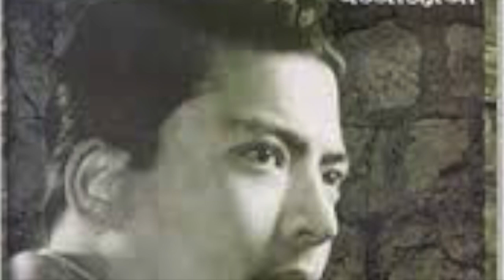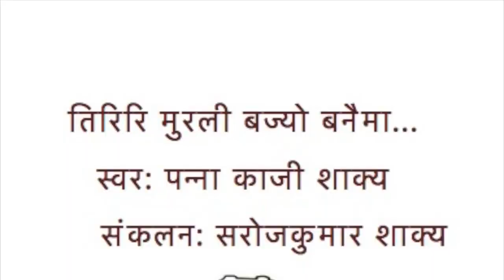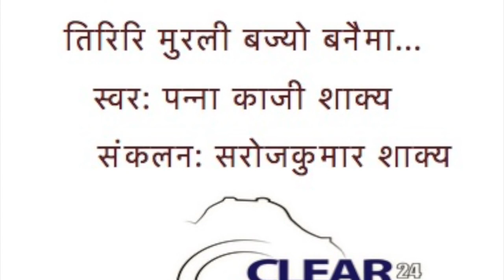Tiriri murali bajyo banaima by Panna Kaji original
Timro Bau Lai salam chha by  Kumar Basnet